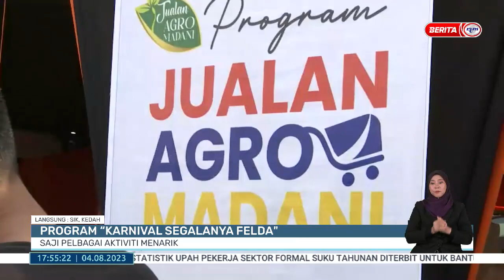4 OGOS 2023 - BERITA WILAYAH - WILAYAH UTARA